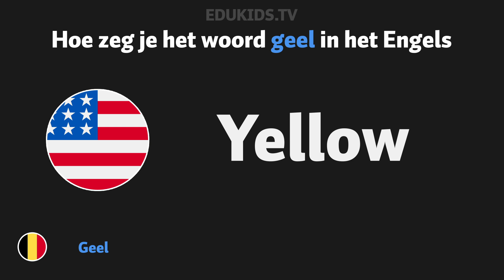Hoe zeg je 'geel' (yellow) in het Engels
In deze video laten we je zien hoe je geel (yellow) zegt in het engels.

Vandaag hebben we geleerd hoe je geel in het Engels zegt.
Geel in het Engels is Yellow.